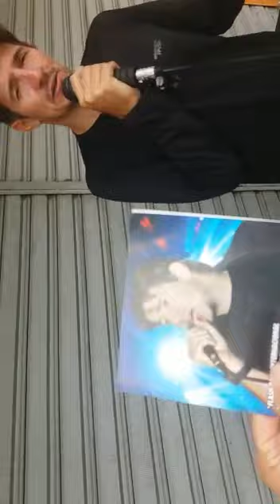4 de junho de 2023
Vídeo de Comunide do Espirito